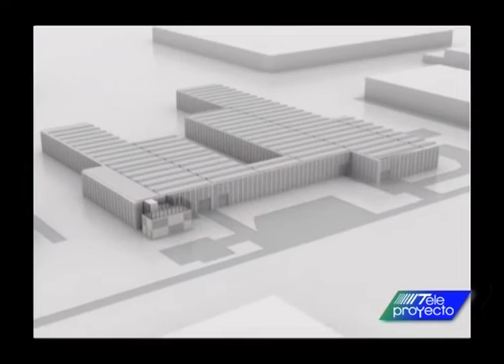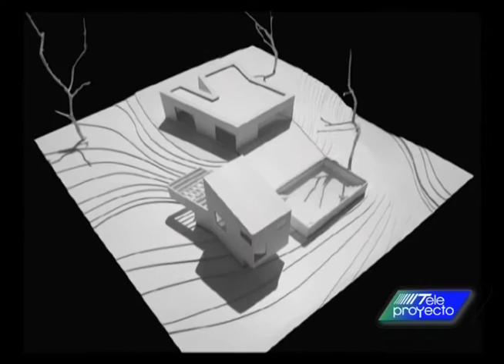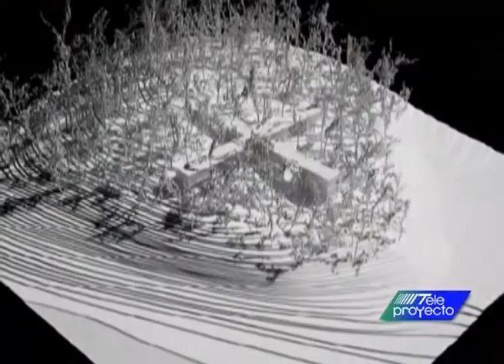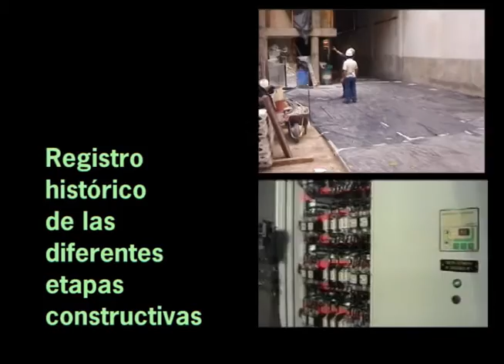Teleproyecto Nº 1225 - Estudio Adamo Faiden - Constructores contemporáneos a escala global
Sebastián y Marcelo conforman una afiatada y respetada dupla en el ambiente. Alejados de dogmas y encasillamientos forman parte de una nueva camada de arquitectos, empeñados en producir una arquitectura de calidad con una cierta identidad. Egresados de la FADU, también se han capacitado en el exterior y el estudio que pilotean fue creciendo en su proyección internacional en los últimos años. Teleproyecto, videos de arquitectura en TV e Internet, los entrevistó en su particular espacio de trabajo, recorriendo sus obras y sus personales conceptos sobre la manera de abordar la profesión en el aquí y ahora, pero sin renegar de la historia y la tradición.